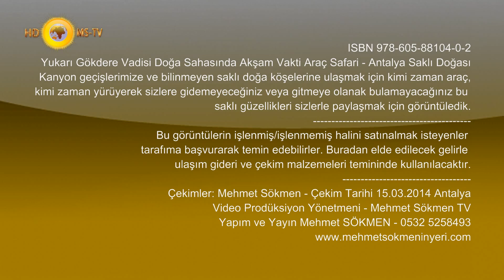Yukarı Gökdere Vadisi Doğa Sahasında Akşam Vakti Araç Safari - Antalya Saklı Doğası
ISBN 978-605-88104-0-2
Kanyon geçişlerimize ve bilinmeyen saklı doğa köşelerine ulaşmak için kimi zaman araç,
kimi zaman yürüyerek sizlere gidemeyeceğiniz veya gitmeye olanak bulamayacağınız bu
saklı güzellikleri sizlerle paylaşmak için görüntüledik.
Bu görüntülerin işlenmiş/işlenmemiş halini satınalmak isteyenler
tarafıma başvurarak temin edebilirler. Buradan elde edilecek gelirle
ulaşım gideri ve çekim malzemeleri temininde kullanılacaktır.
Çekimler: Mehmet Sökmen - Çekim Tarihi 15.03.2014 Antalya
Video Prodüksiyon Yönetmeni - Mehmet Sökmen TV
Yapım ve Yayın Mehmet SÖKMEN - 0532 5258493